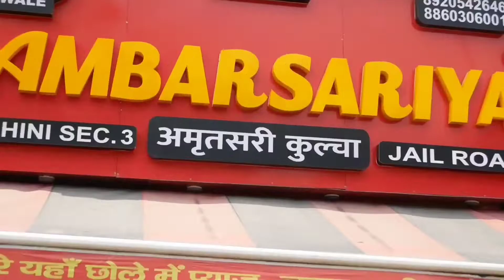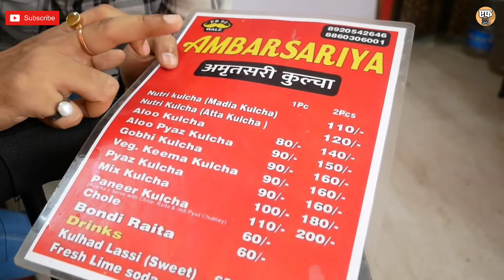Amritsari Tandoori Kulcha, Kulhad Lassi, Nutri Kulcha & More || Pure Amritsari Taste || Tilak Nagar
Toh dosto dilli mein amritsari zayke ki khoj mein ham pauche Jail Road Tila Nagar, yaha ek shop hai jiski recommendation hame bohot time se mil rahi thi aur iss shop ka naam hai "Ambarsariya", Toh naam se yeh shop jitni unique aur interesting hai swad ke mamle mein bhi ek no. 1, inke yahan sab jyaada famous hai inka authentic aur traditional Amritsari Tandoori Kulcha joki aapko original Amritsari Kulcho ki yaad dila dega aur saath hi inke paas available rehta hai Nutri Kulcha bhi but hamara bad luck ki sunday ko available nhi rehta isliye ham usko taste nhi kar paaye baaki inki Kulhad waali meethi lassi ka toh koi jawaab hi nhi, Aur inn Tandoori Kulcho mein bhi inke paas bohot options available hai jai Aloo kulcha, Aloo Pyaaz kulcha, Veg keema kulcha, mix kulcha etc. etc.

Toh bas phir kya tha hamne bhi lagvaye inke Amritsari Tandoori Kulche aur chakk ke khaaye😀, plus pura review aur final verdict video mein hai toh video ko aakhir tak zaroor dekhna aur video pasand aane par Video ko like aur Channel ko subscribe karna na bhulna 😊

Channel Link: Young Blood YouTube Channel

tandoori kulcha
amritsari kulcha
amritsari kulcha recipe
amritsari kulcha street food
amritsari kulcha in amritsar
how to make amritsari kulcha at home
amritsari nutri kulcha recipe
nutri kulcha amritsari recipe
amritsari nutri kulcha
amritsari patty kulcha
best amritsari kulcha in amritsar
chole kulche recipe
chole kulche
kulche chole recipe
chole kulche street food
mayapuri chole kulche
how to make chole kulche at home
chole kulche challenge
chole kulche recipe street style
how to make chole kulche
are you hungry chole kulche
lotan chole kulche
Unlimited food
Unlimited food series
Best tandoori kulcha
Food challenges
eating challenge
Unlimited food offer
chole kulche delhi
kulche chole
street food chole kulche
amritsari chole kulche
best chole kulche in delhi
delhi chole kulche
kulche wale chole recipe
rampal ke chole kulche
bakchod chole kulche wala daryaganj
21 plate chole kulche challenge
chole kulche shorts
foodie incarnate chole kulche
mayapuri ke chole kulche
chole kulche kaise banaye jate hain
lotan ke chole kulche
computerized chole kulche
ajay chole kulche
bakchod ke chole kulche
delhi ke chole kulche
nutri kulcha recipe
nutri kulcha
nutri kulcha street food
how to make nutri kulcha at home
amritsari nutri kulcha
nutri kulcha amritsar
how to make nutri kulcha
nutri kulcha delhi
nutri kulcha kaise banta hai
recipe of nutri kulcha
Unlimited food
Unlimited food series
best tandoori kulcha
food challenges
eating challenge
Unlimited food offer
tandoori kulcha
tandoori kulcha recipie
tandoori kulcha at home
tandoori kulcha kaise banaen
tandoori kulcha kaise banta hai
tandoori kulcha roti
tandoori kulcha banane ka tarika
tandoori kulcha street food
tandoori kulcha kaise banaya jata hai
tandoori kulcha banane ki recipe
tandoori kulcha amritsar
tandoori kulcha kaise banate hai
tandoori kulcha in cooker
tandoori kulche banane ki recipe